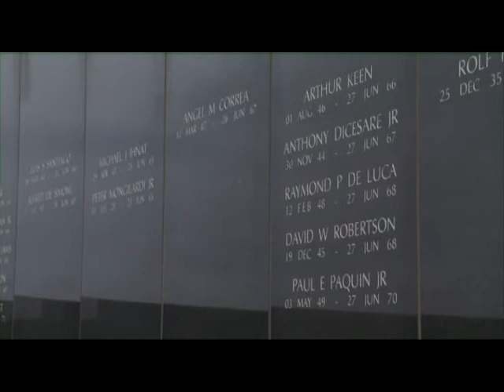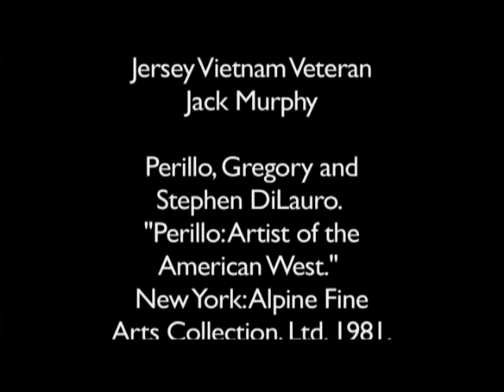Unsung Heroes: An Artist's Perspective on VIetnam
In 2002, Gregory Perillo began working on a series of paintings focused
on the Vietnam War. The resulting works honor those "unsung heroes" who
served.

This collection of 42 paintings and a bronze sculpture is part of the
permanent collection of the New Jersey Vietnam Veterans' Memorial
Foundation.

The Foundation sells high quality reproductions of the paintings at its